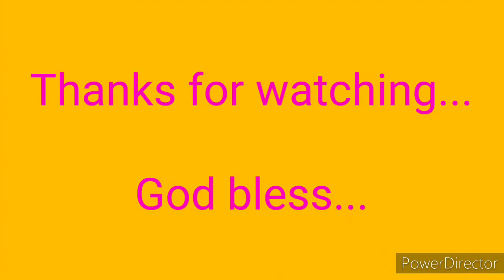How to assemble shoebox || Lazada